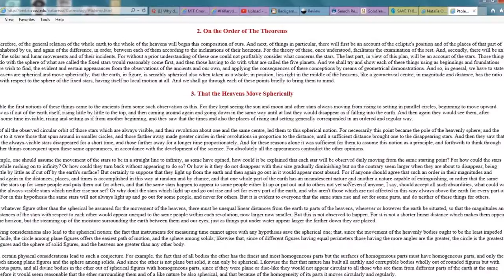nullo space in literature